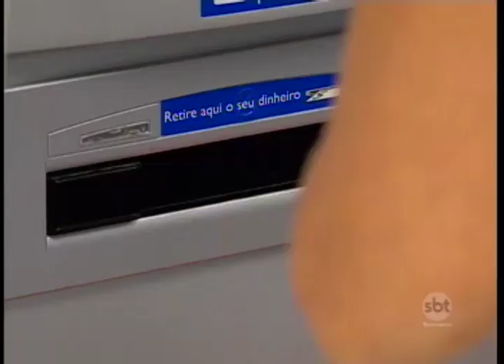Dinheiro retirado do FGTS deve ajudar famílias a equilibrar orçamento